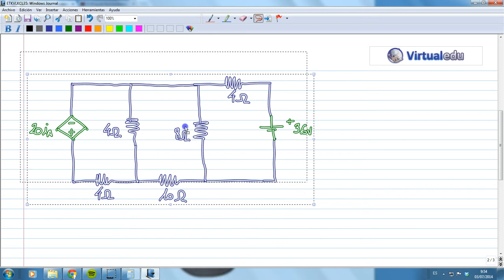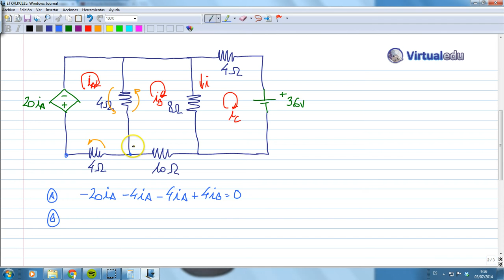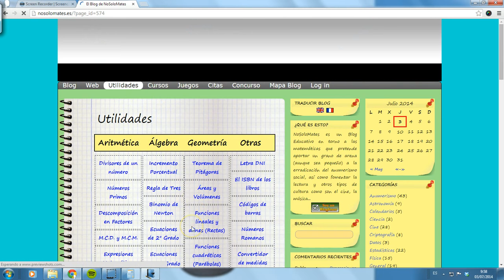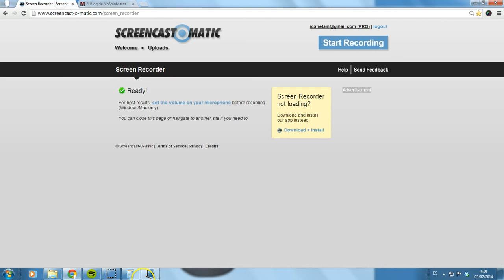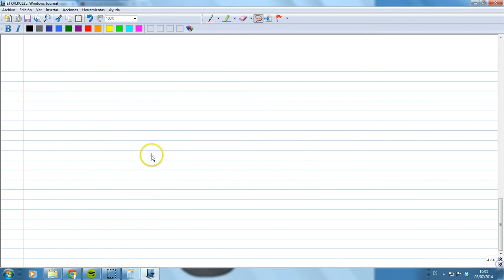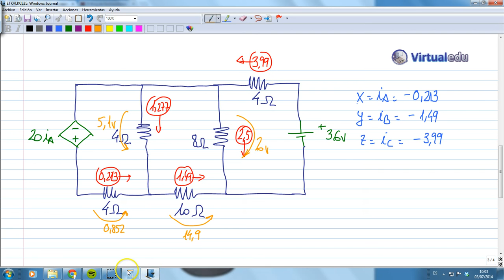ElectroTutorial 556 KVL-KCL (35) / Fuentes dependientes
Cálculo de circuitos con las leyes de Kirchoff, KVL y KCL, con Fuentes dependientes